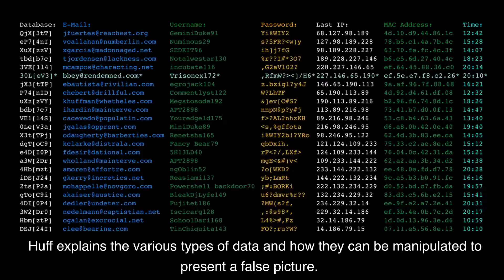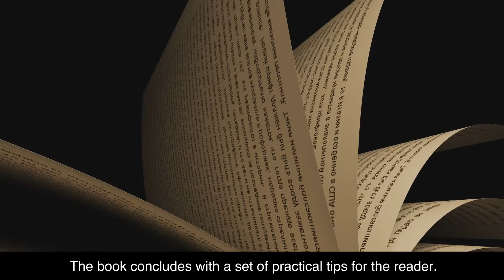How to Lie with Statistics by Darrell Huff Book Summary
I love coffee! Check out this 2 minute summary of the book How to Lie with Statistics by Darrell Huff! This book is a classic introduction to the field of statistics and how to interpret data correctly. Learn about how to spot false claims made with numbers, how to make data more meaningful, and how to identify misleading statistics. Darrell Huff's witty writing style and humorous illustrations make this book an enjoyable read for anyone interested in gaining a better understanding of statistics.